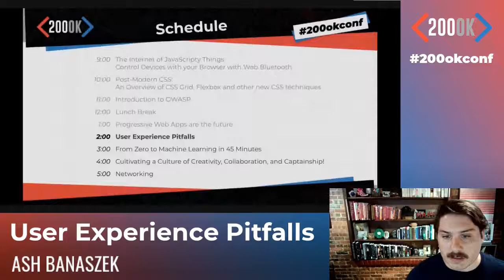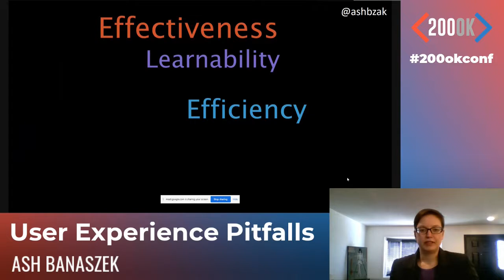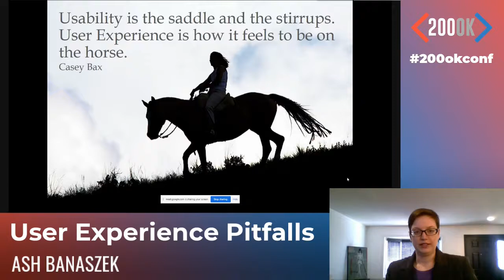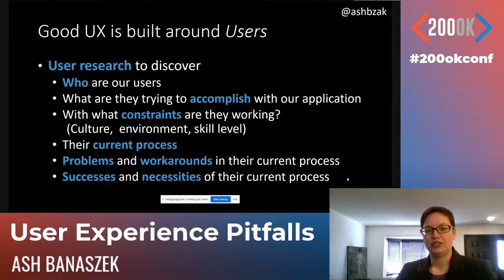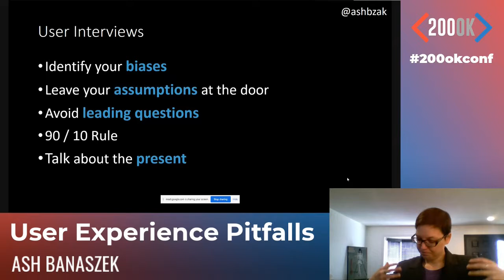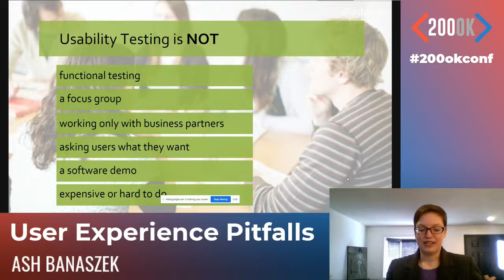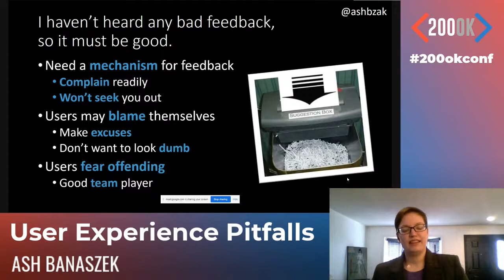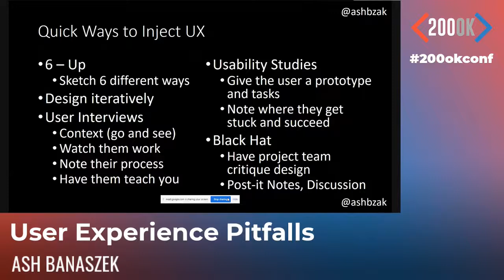User Experience Pitfalls by Ash Banaszek - 200OK 2020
Ash Banaszek is a passionate and outspoken UX advocate at Union Pacific Railroad with nearly a decade of experience in the field. She loves to discuss UX and get folks to that "ah-hah" moment about the importance of psychology in tech. Outside of UX, Ash is an award-winning Toastmaster and uses her public speaking experience to infuse humor and thought-provoking questions into her talks.

Ash is presenting User Experience Pitfalls – User Experience is becoming a business necessity, but you don't know where to begin and your stakeholders just aren't on board.  This talk introduces the basics of UX design and some ways to get the discussion started with your stakeholders.